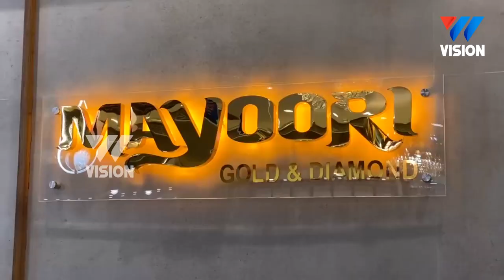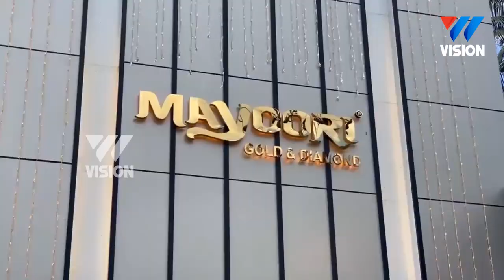മയൂരി ഗോൾഡ് ആൻഡ് ഡയമണ്ട്സിൻ്റ ഏറ്റവും വലിയ ഷോറൂം ഇനി വണ്ടൂരിന് സ്വന്തം|Mayoori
സ്വർണ്ണാഭരണങ്ങളുടെ കമനീയ കളക്ഷനൊരുക്കി മയൂരി ഗോൾഡ് ആൻഡ് ഡയമണ്ട്സിൻ്റ ഏറ്റവും വലിയ ഷോറൂം ഇനി വണ്ടൂരിന് സ്വന്തം.

വാർത്തകൾക്കും പരസ്യങ്ങൾക്കും.